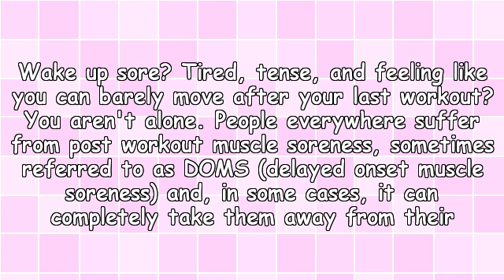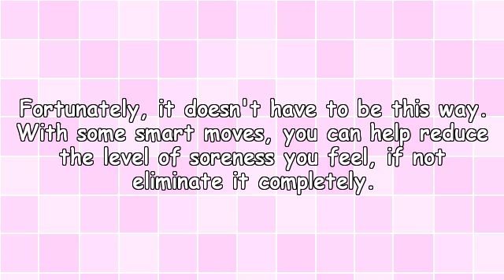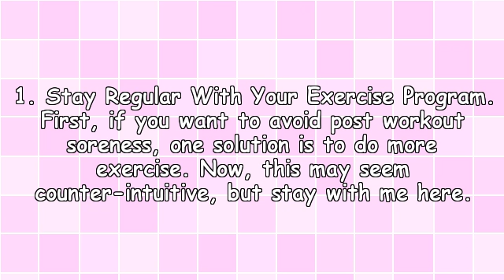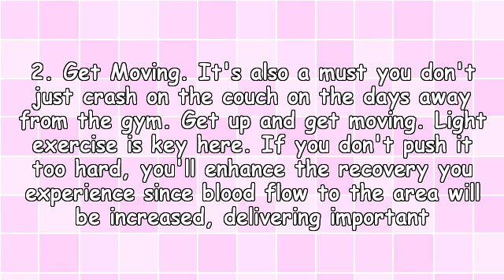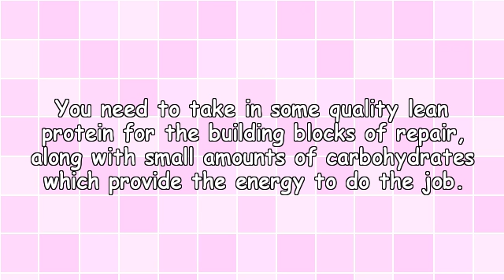Exercises and Workouts - How To Quickly Combat Muscle Soreness Following Your Workout Routine